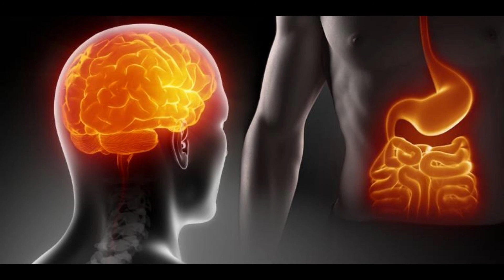Книга "Кишечник и мозг" Пробиотики, добавки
это небольшой отрывок для ознакомления с замечательной книгой Д. Перлмуттера  "Кишечник и мозг"
Основные 5 видов пробиотиков --- Lactobacillus plantarum, Lactobacillus acidophilus, Lactobacillus brevis, Bifidobacterium lactis и Bifidobacterium longum.